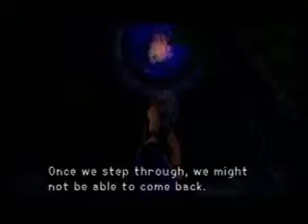KH 1 & 2-Mariah Carey-Hero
Its my frist Kh video so please be nice. I know it sux, but i tried. The song is called Hero from the movie Hercules, sung by Mariah Carey.